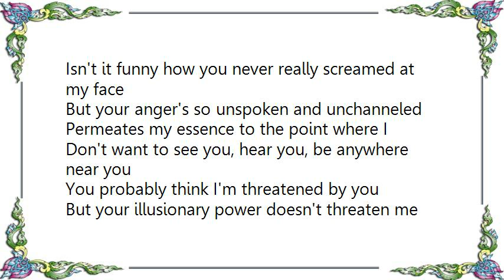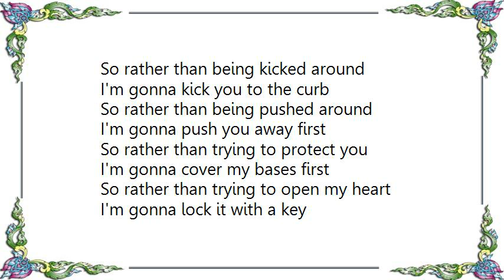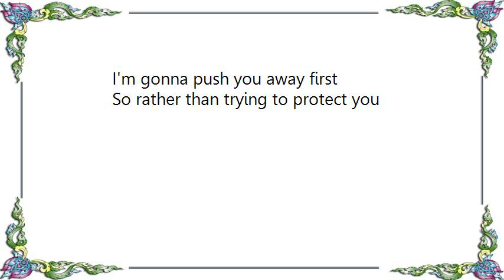George - Special Ones Lyrics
[Lyrics George - Special Ones]
Isn't it funny how you never really screamed at my face
But your anger's so unspoken and unchanneled
Permeates my essence to the point where I
Don't want to see you, hear you, be anywhere near you
You probably think I'm threatened by you
But your illusionary power doesn't threaten me

Actually I think it's kinda funny
That you create an illusion that is a mirror
I don't appreciate you
And I know that that surprises you
I suppose you see that those who follow their heart always win
Those with integrity have won the match before it's begun

So rather than being kicked around
I'm gonna kick you to the curb
So rather than being pushed around
I'm gonna push you away first
So rather than trying to protect you
I'm gonna cover my bases first
So rather than trying to open my heart
I'm gonna lock it with a key
So that only the special ones
Can ever get through to me

Some can see beyond the barrier of threshold
Where as others can see beyond their sculptured mold
You could offer me nothing
You could offer me nothing that I need
Do you think I'm asking too much
A kind of respect and trust that shouldn't ever be questioned
How can I open my heart
With dishonesty sitting next to me
I've honored your honor to the point of embarrassment
But innocence in the hands of the guilt-free is kicked to
Is kicked to the curb
I was ashamed of my innocence
But now with clarity I see that
Your bullshit is just not worthy of me